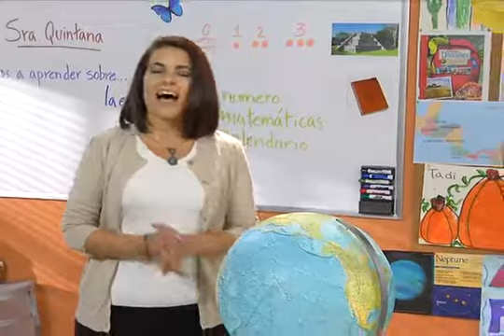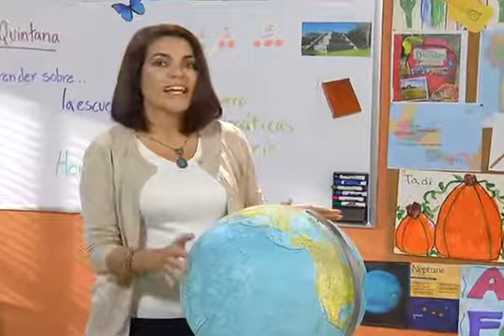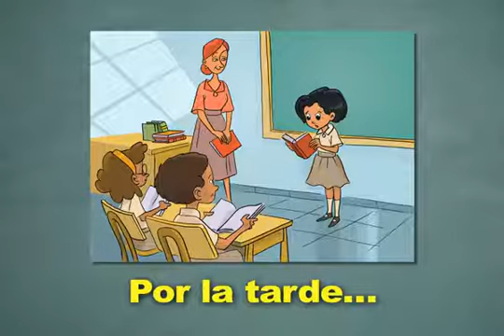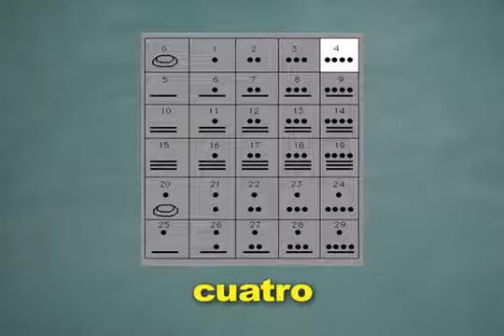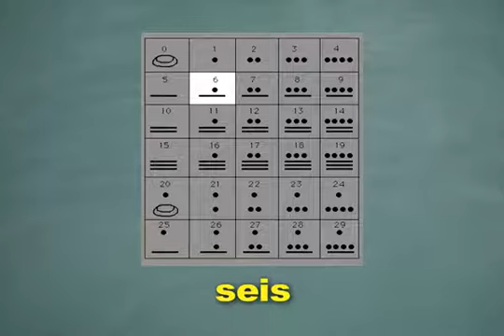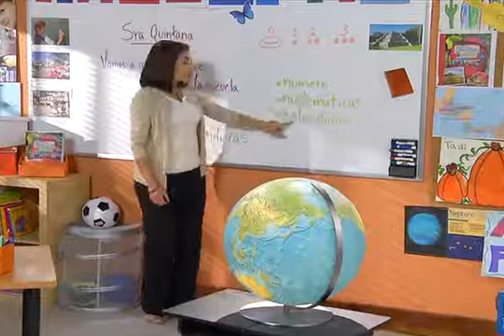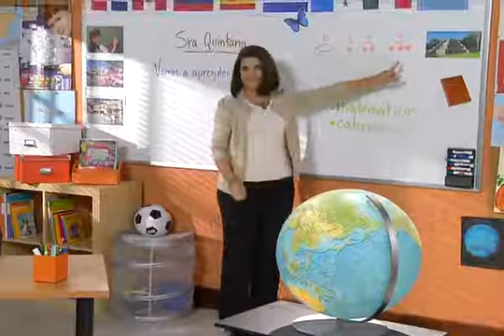Descubre D Unit 3 Week 2